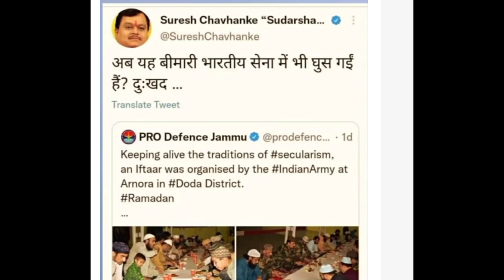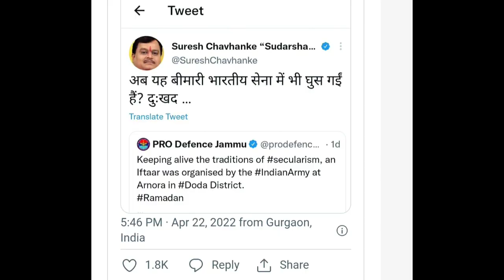Indian Army के कट्टर हिन्दू जनरल देवेंद्र प्रताप को मस्जिद मै जाकर नमाज पढ़ना पड़ा भारी😱 iplearn money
1)This video has no negative impact on the original works (It would actually be positive for them)
2)This video is also for teaching puRpose